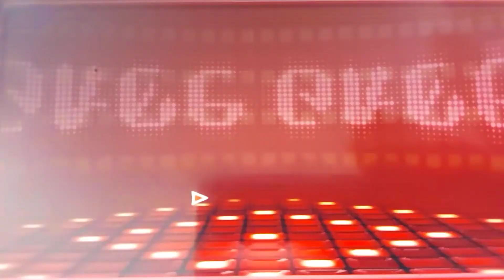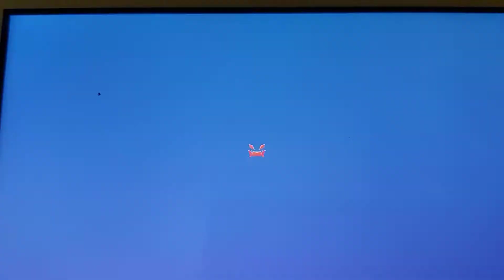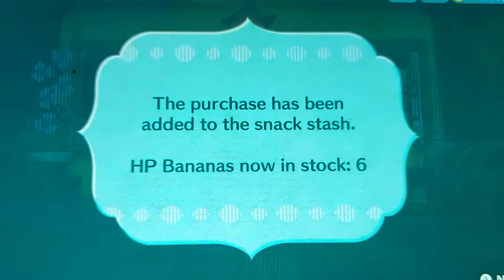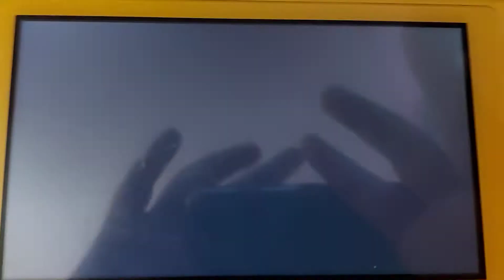Miitopia Switch Playthrough - Part 17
Before our heroines can continue their quest, we had to go on some routes.